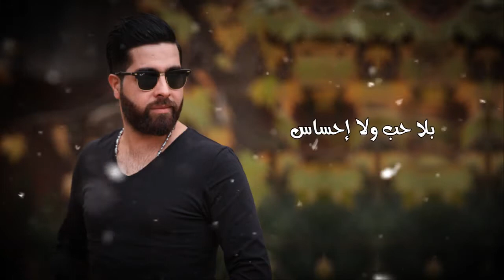Mohammad Hamam --- Naw3iye Gharibeh 2018 // محمد حمام --- نوعية غريبة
Shiwaw is the Number One Music Website and Application
*Arabic & English *
In Lebanon and World Wide.
To Post and Share Your New and Exclusive Hits :
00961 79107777